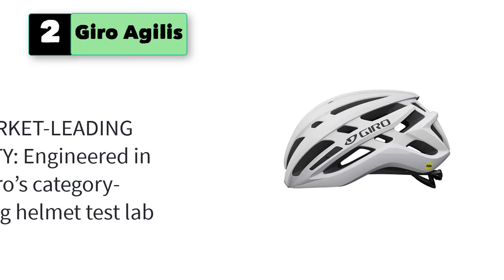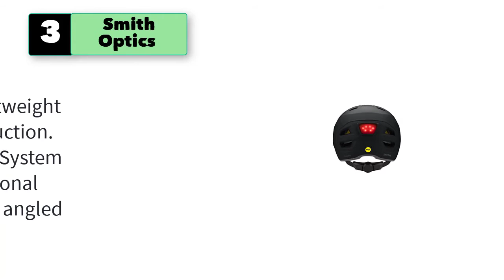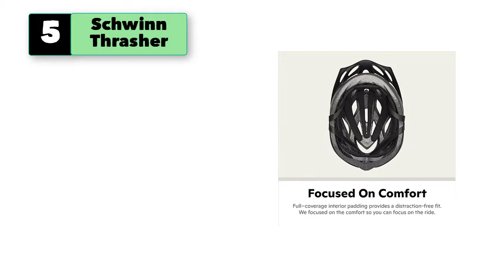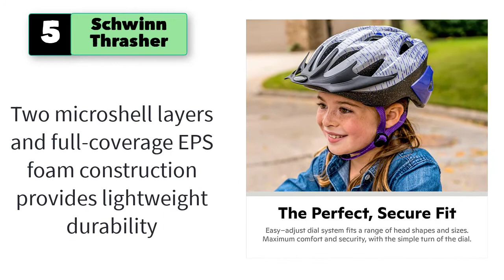Best Road Bike Helmet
Best 5 Road Bike Helmet

1. Giro Trinity Recreational Cycling Helmet

2. Giro Agilis MIPS Men's Road Cycling Helmet

3. Smith Optics Express MIPS Road Cycling Helmet

4. Smith Optics Signal MIPS Road Cycling Helmet

5. Schwinn Thrasher Lightweight Bike Helmet, Dial Fit Adjustment, Multiple Colors

5 Road Bike Helmet
6. Smith Optics Persist MIPS Road Cycling Helmet
7. Schwinn Yahara ERT Youth/Adult Bike Helmet, Fits Head Circumferences.
8. Giro Synthe MIPS II Adult Road Cycling Helmet
9. POC, Ventral Air Spin Bike Helmet for Road Cycling
10. Sena R1 / R1 EVO Smart Communications Helmet .